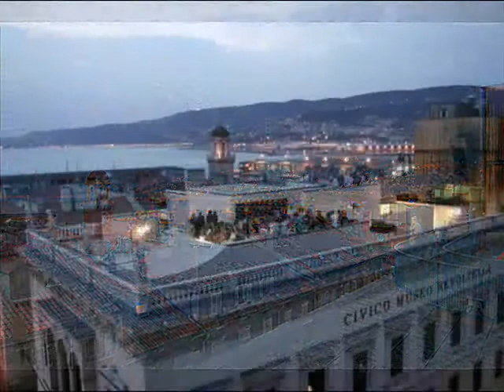Calicidarte 2010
Iniziativa realizzata in collaborazione tra il Museo Revoltella - Galleria d'arte moderna di Trieste e il Consorzio vini del Carso per valorizzare le eccellenze del territorio attraverso incontri che si sono svolti nella splendida cornice della terrazza panoramica del museo con esperti, produttori, storici e giornalisti e accompagnati da degustazioni. Cinque serate dedicate ai vini del Carso, dal Prosecco alla Vitoska, dal Terrano alla Ribolla.